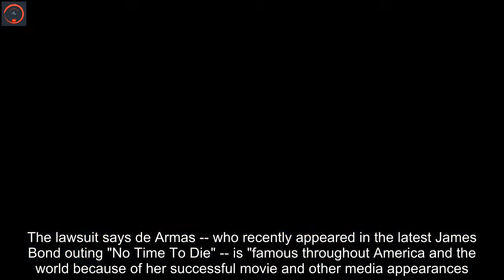Fans sue Universal Pictures for cutting Ana de Armas from film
Two fans of the actress Ana de Armas are suing the studio Universal Pictures for allegedly duping them into renting a film because they believed she would be in it due to trailers and promotional material.Conor Woulfe and Peter Michael Rosza filed a federal class action lawsuit in the United States against Universal on Friday claiming that the advertising around the 2019 movie "Yesterday" was "false," "deceptive" and "misleading" as de Armas does not appear in the final version of the film despite her inclusion in its marketing. The lawsuit was embedded in a report on the Variety entertainment news website.Woulfe and Rosza say they each paid approximately $3.99 to rent "Yesterday" and claim that -- if it weren't for Universal's "false, deceptive and misleading advertisting" -- they would not have paid to view the movie.The lawsuit says de Armas -- who recently appeared in the latest James Bond outing "No Time To Die" -- is "famous throughout America and the world because of her successful movie and other media appearances." The plaintiffs claim Universal used de Armas' "fame, radiance and brilliance to promote the film by including her in scenes in the movie trailers advertising "Yesterday."Naked 'Nevermind' baby sues Nirvana for 'child pornography'The movie itself -- directed by British filmmaker Danny Boyle -- is about an aspiring singer-songwriter, Jack, who discovers he's the only person in the world that can remember the Beatles following a freak incident.Jack then skyrockets to worldwide fame by claiming the band's music as his own.De Armas was due to appear as a love interest for the main character in "Yesterday" but her scenes were removed from the final cut.The movie stars Himesh Patel and Lily James -- whose fame the lawsuit claims Universal was "unable to rely on to maximize ticket and movie sales and rentals," which the plaintiffs say led the studio to use de Armas in promotional material to boost the film.According to Boyle, de Armas' performance in the original cut of the film was "brilliant" and the director also described her in an interview with Cinemablend as "radiant."The plaintiffs, both from San Diego County, California, are seeking at least $5 million in compensation on behalf of all affected customers. has contacted Universal for comment.The lawsuit has similarities to a case in Michigan in 2011 concerning the Ryan Gosling movie "Drive." The plaintiff alleged that the movie's advertising materials made it seem as though it would be "a chase, race, or high speed action driving film" -- similar to "The Fast and the Furious." The plaintiff said the preview failed to reflect that the movie included "many segments of slow paced, interpersonal drama," with moments of graphic violence. An appeals court dismissed the case in 2013.